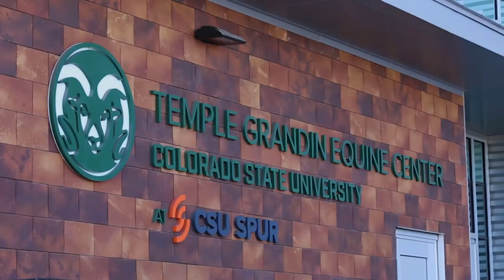CSU's equine therapy provides extra support to students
CSU Spur Campus' equine program is working with middle school students to provide equine therapy after the COVID-19 pandemic.